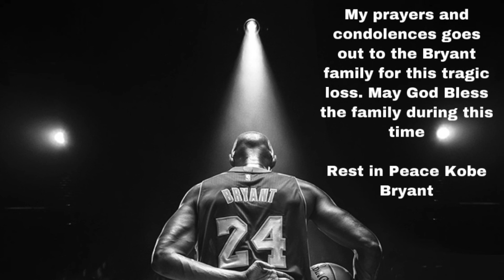Rest in Peace Kobe Bryant! 😢... *EMOTIONAL*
MOST POPULAR videos you SHOULD watch

Snap: sexy_bazzy96